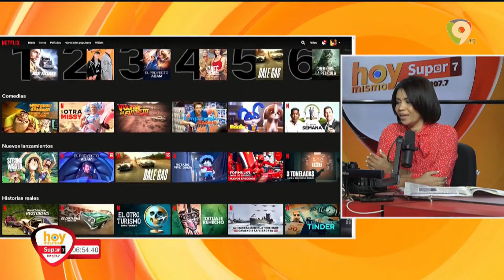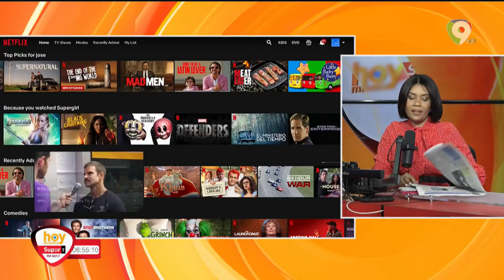Aplicarán impuestos a servicios digitales